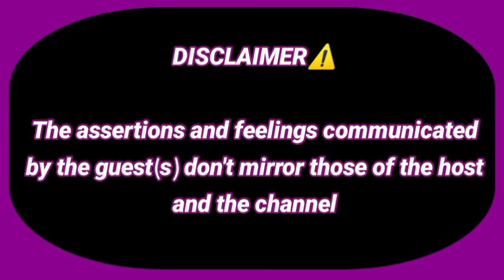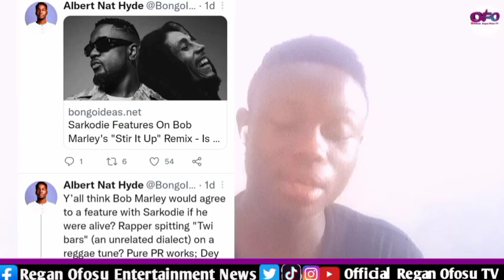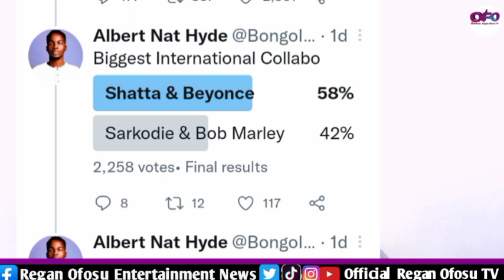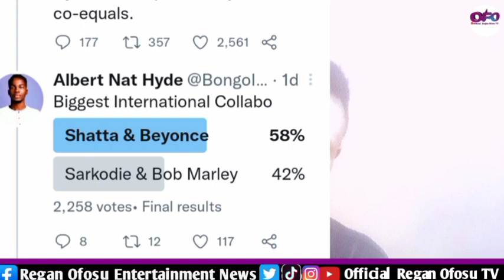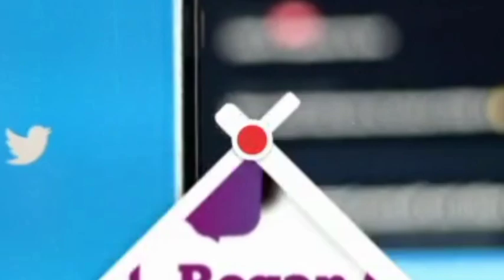Sarkodie reply Shatta Wale Over the comment (GHOST FEATURE). It is True or Not? BOB MARLEY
And the Ghana Copyright Act, 2005 (Act 690), the use of a literary or artistic work either in the original language or in translation shall not be an infringement of the right of the author as the room is made for fair practice.

Shatta Wale requests that Kwadwo sheldon delete all of his videos and audio from youtube in 15 days.